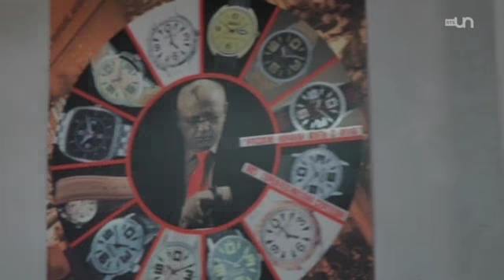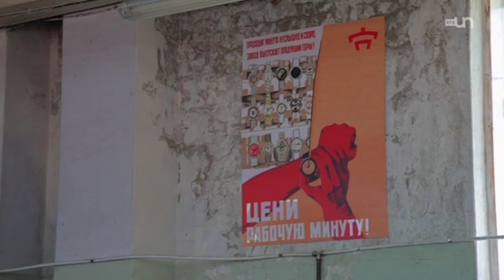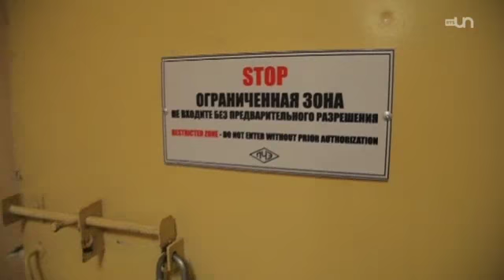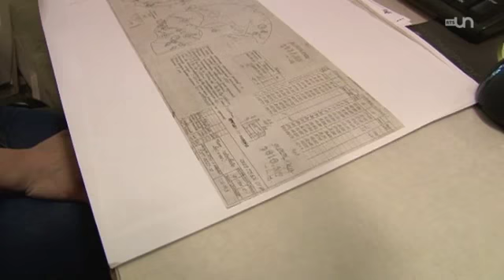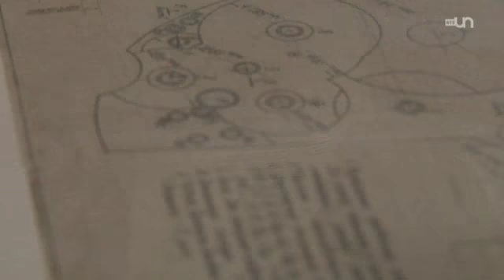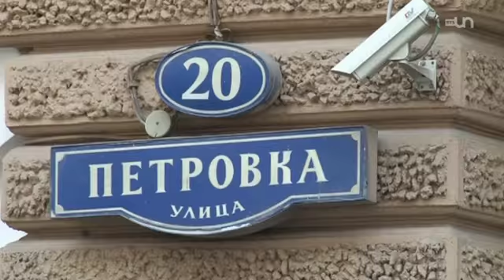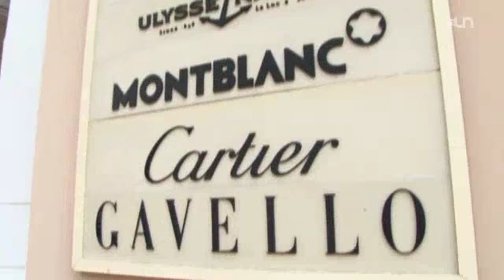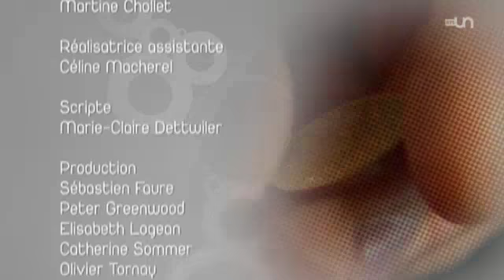Les Montres Russes pour sauver le Swiss Made (TV Suisse)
Emission comparant les Montres Russes Raketa et le groupe Swatch sur la problématique du Spiral. En effet, comme le groupe Swatch, l'Usine de Montres Raketa, maitrise la technologie du Spiral, ce qui est extrêmement rare dans le monde.

Internet Shop with free worldwide delivery
Интернет-магазин с бесплатной доставкой

Shop in Moscow open daily 7/7 : Tverskaya street 4
Магазин в Москве открыт 7/7 : Тверская, 4

Shop in Saint Petersburg, open 7/7: in "Pont-Rouge", Moyka river 73
Магазин в  Петербурге открыт 7/7:  ТЦ "У красного моста", наб. реки Мойки, 73